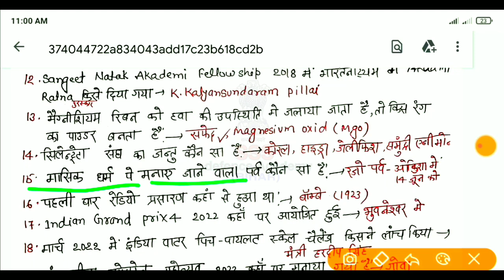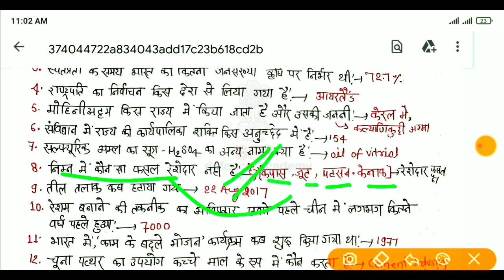SSC gd exam analysis 10 Jan 2023 All shift GK /SSC gd exam analysis 2023/SSC gd 10 jan exam analysis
➡️Army(gd,tdn,clk,tec+ civilian) original question paper pdf   2015 To 2022:-
PDF buy करने के लिये 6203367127 पे WhatsAppकरे